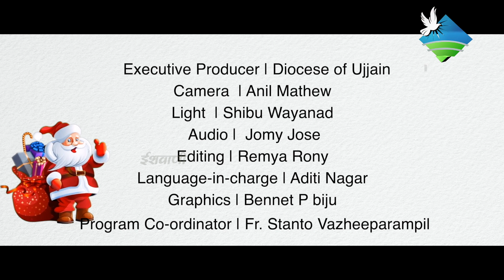St Joseph - An Ideal | संत यूसुफ हमारे आदर्श | Mere Saath | Episode 18 | Sr. Shine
Christmas message.

Crew:
Executive Producer : Diocese of Ujjain
Camera : Anil Mathew
Graphics : Bennet P. Biju
Lights : Shibu Wayanad
Audio : Jomy Jose
Editing : Remya Rony
Program Co-ordinator : Fr. Stanto Vazheeparampil
Special Thanks to : Sr. Shine DST